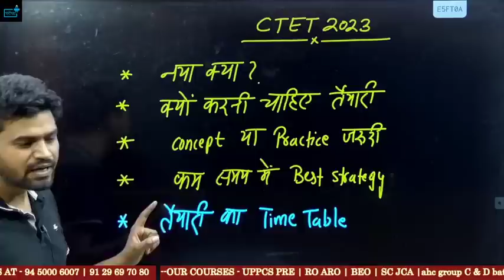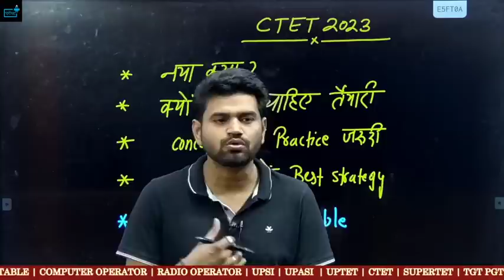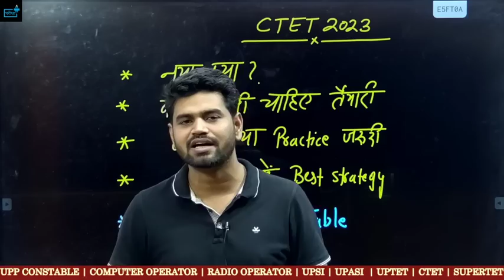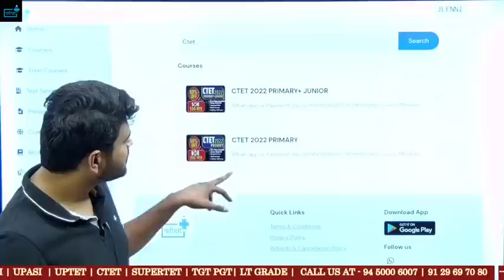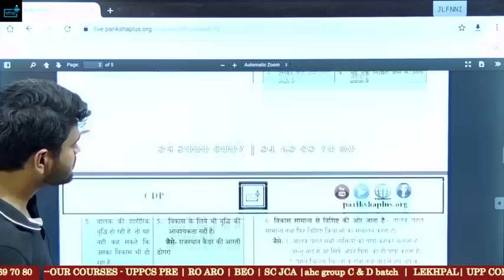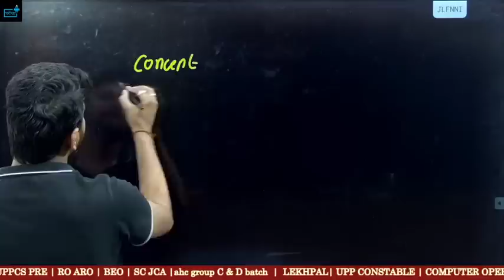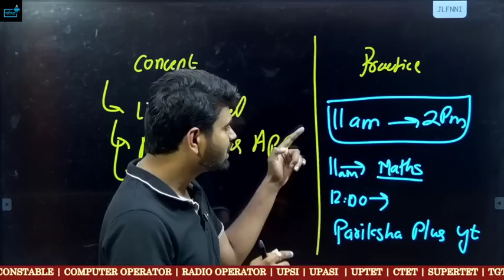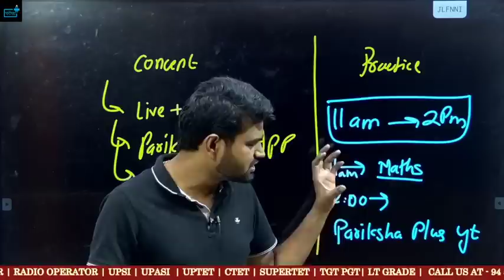CTET2023 कैसे करें निःशुल्क तैयारी ?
✅प्यारे बच्चों CTET2023 निःशुल्क BATCH, 1MAY 2023 से प्रारंभ हो रहा है।